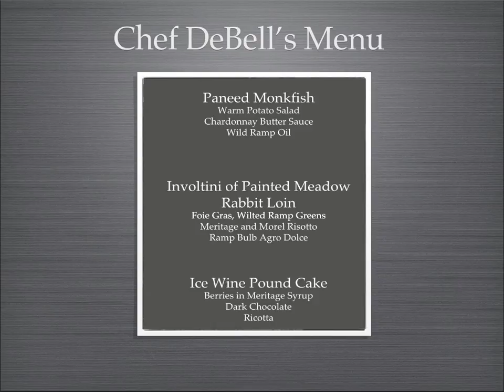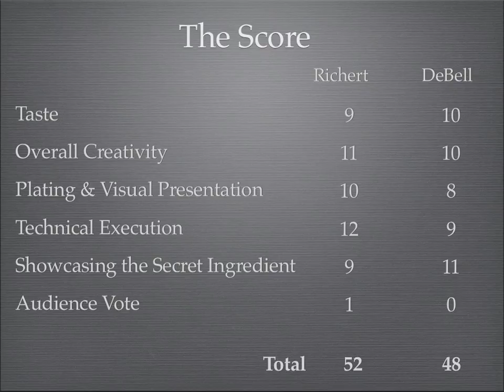NCC X: Richert vs. DeBell Re-cap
Undefeated Nickel City Chef JJ Richert of Torches takes on Challenging Chef Dino DeBell of Cole's / Blue Monk in a battle featuring Arrowhead Spring Vineyards' wines as a secret ingredient.